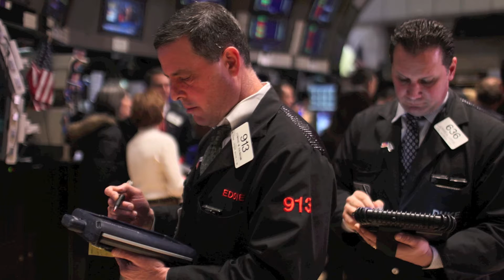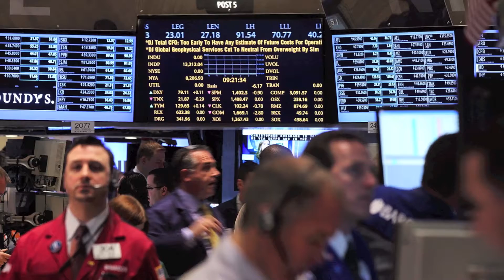It's time to check your stock portfolio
Markets reporter Walter Hamilton on how stocks did in the first quarter, and whether the good news will continue.